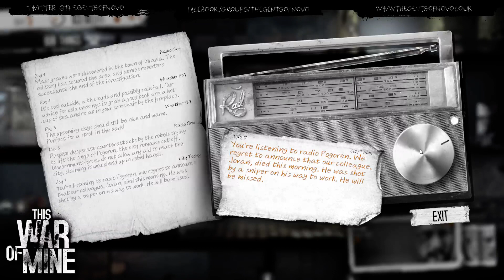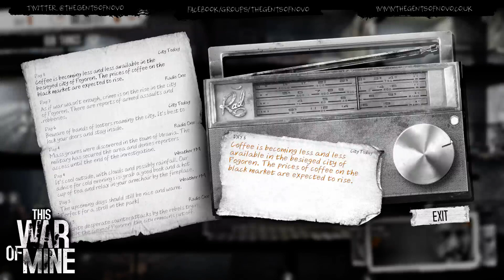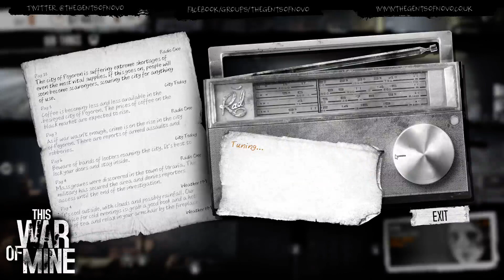This War Of Mine